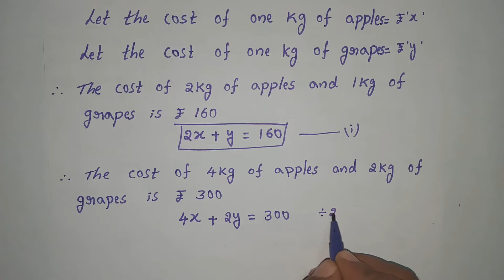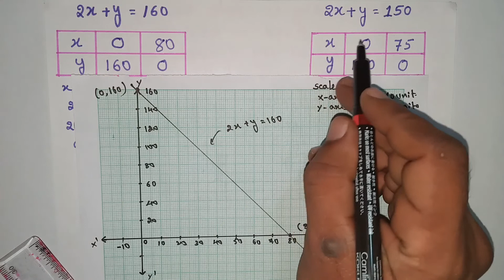CLASS 10 PAIR OF LINEAR EQUATIONS IN TWO VARIABLES EXERCISE 3.1 (3rd problems solved)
From this video you can easily solve Class 10, Pair of linear equations in two variables, Exercise 3.1 (3rd problems solved)